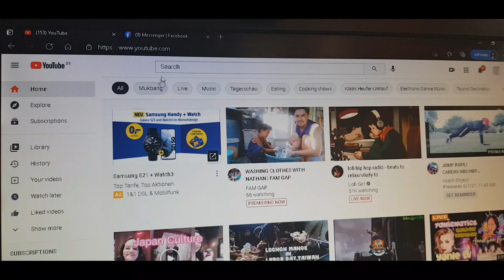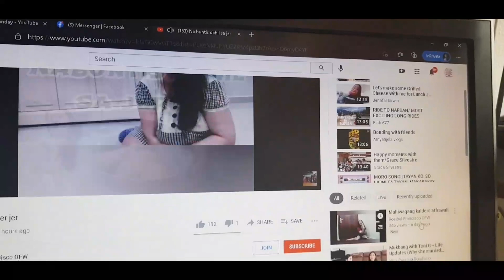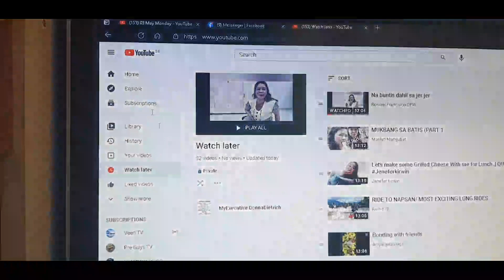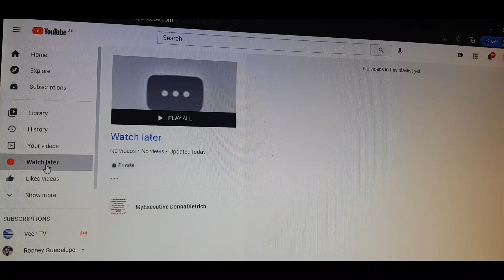How to save a playlist to watch later | How delete all watch later videos in easy way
Hello everyone i just share this video for the beginners and for those who don´t know yet on how to save a playlist to watch later in easy way and on how to delete videos on watch later in quick and easy way .